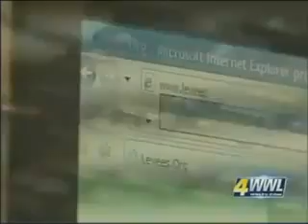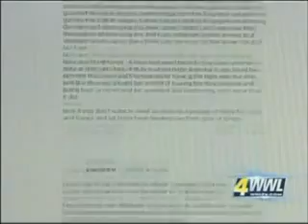WARNING Government are using software to false flag videos too